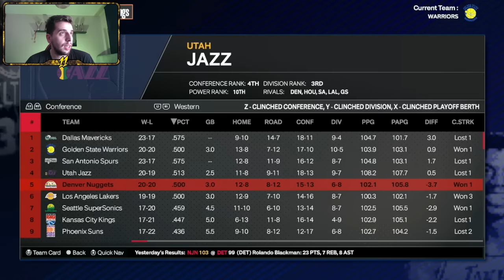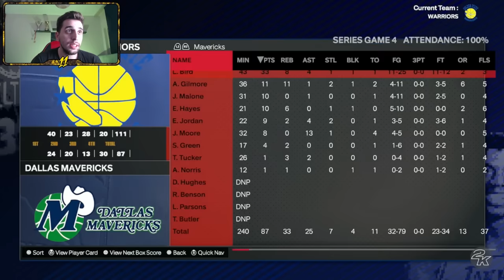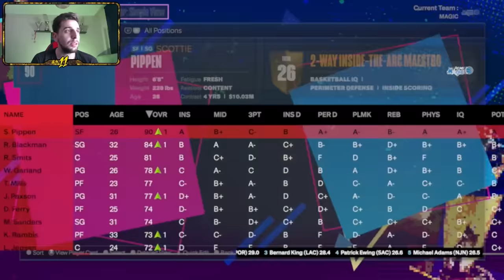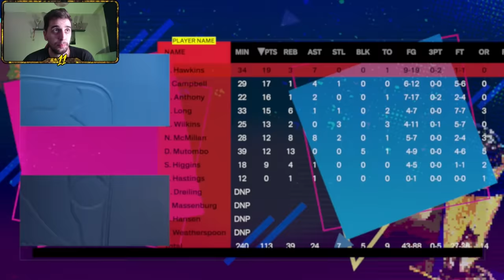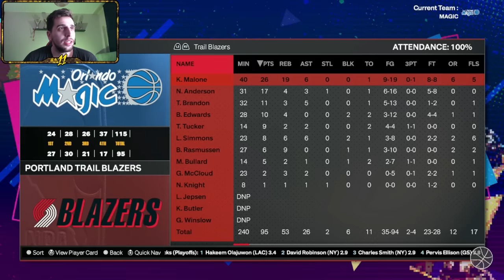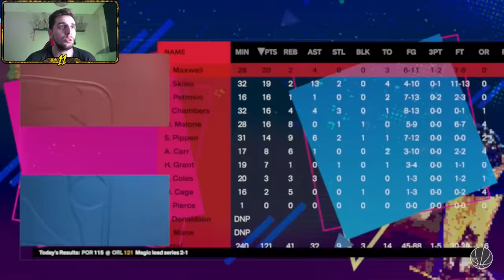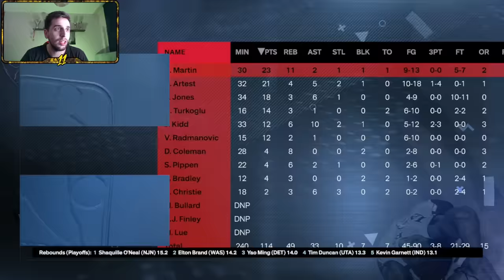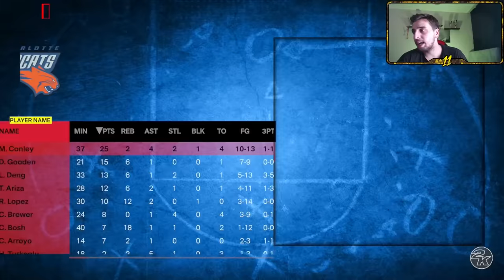40 SENEDE 5 REBUILD YAPTIM! - NBA 2K24 REBUILD TÜRKÇE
Türkçe Rebuild videolarına kaldığımız yerden devam ediyoruz. NBA 2K24 Next Gen Rebuild serimizde bu sefer farklı bir şey yapıyoruz.

40 Yıllık bir rebuild yapacağız. Bu 40 senede 5 rebuild yapacağım. NBA 2K24 My Nba era modundan faydalanacağız. Magic vs Bird era, Jordan era, Kobe era, LeBron era ve günümüzde nba 2k24 fantasy draft yaparak bana verilen kadroyu 1 sene içinde şampiyon yapmaya çalışacağım. Hedef 40 yılda 5 NBA Şampiyonluğu. Bu uzun süreli nba 2k24 rebuild ile çok keyifli vakit geçirdik.

Daha fazla böyle nba rebuild türkçe ve NBA 2K24 Türkçe videoların gelmesini istiyorsan videoyu beğenmeyi unutma. İyi Seyirler!

HER AKŞAM 22.00DA YAYINDAYIZ!